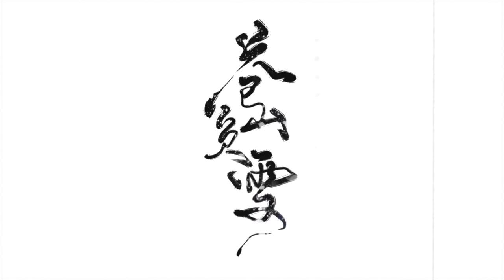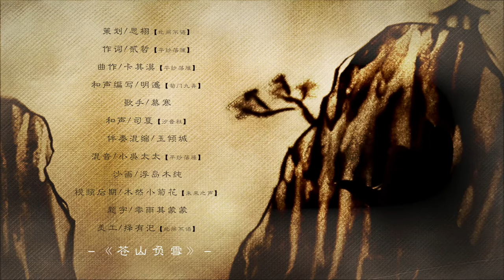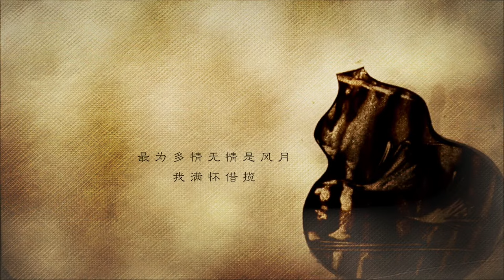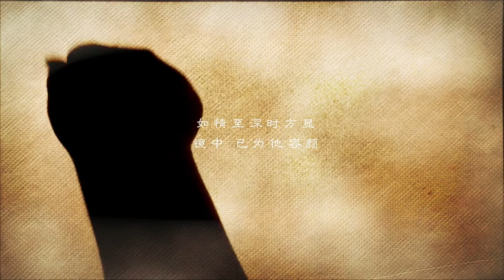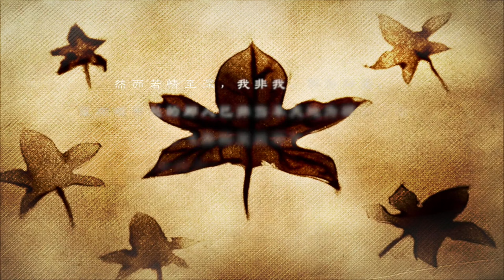【劍三丐羊】蒼山負雪 by 慕寒.mp4